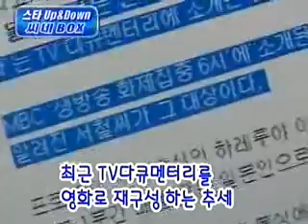[movie] Star Up & Down (스타 업 & 다운 - 씨네 box)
영화계 내용을 주축으로 재미있는 여론 앙케이트 현장 조사 및 영화계 전반적인 소식지 역할을 담아 유익한 정보를 내포해 제작한다.

▷ 기분 우울할 때 보고 싶은 영화 베스트 5